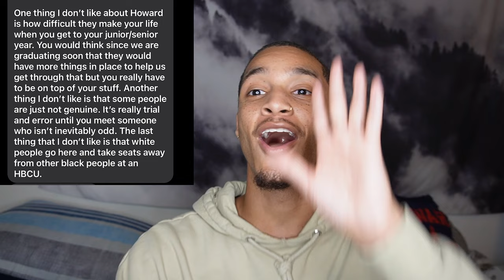You SHOULDN'T attend Howard University because...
Hey, guys if you're not sure if Howard University is the school for you, then this is the video for you!

edited with Adobe Premiere Pro
filmed with Sony Alpha ZV-E10